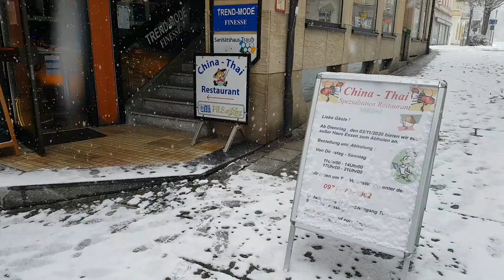Bad Kissingen Tour 2021 Winter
Zentrum Bad Kissingen 17/01/2021